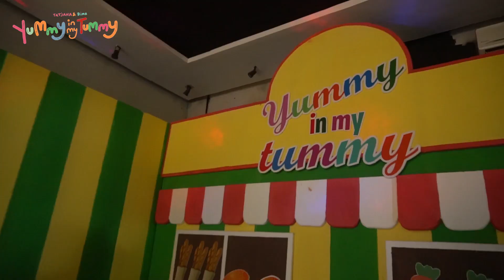BEHIND THE SCENE YUMMY IN MY TUMMY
Ini dia cuplikan serunya dibalik layar Yummy in my Tummy

Setelah merilis "Aku Sehat" pada tahun lalu, Tatjana dan Bima kembali meluncurkan single baru dengan judul "Yummy in my Tummy" yang dirilis pada 20
 November 2021.

Karya Cynthia Lamusu ini terinspirasi dari makanan favorit si kembar. Cynthia sebagai orang tua menulis lagu ini dengan pesan moral tentang adab makan yang baik.

AKTIFKAN RBT:

1. Telkomsel
Ketik YMTCI kirim ke 1212

2. XL Axiata
Ketik 10368831 kirim ke 1818

3. Indosat
Ketik MG (spasi) 00133931 kirim ke 808

Vokal: Tatjana dan Bima  Feat. Mama Thia
Pencipta Lagu dan Lirik: Cynthia Lamusu
Penata Musik, Vokal, Suara: Cincin Lopez
Vokal Latar: JCJ
Desain Cover: Menisa PS
Produser: Cynthia Lamusu
Produser Eksekutif: Surya Saputra & Cynthia Lamusu